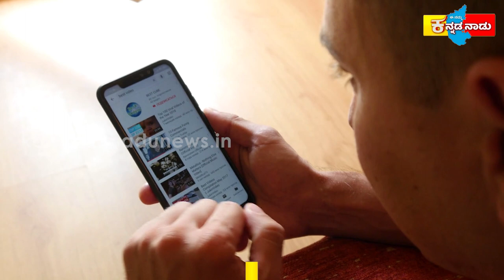Kannada Film Industry Bandh : ಬಂದ್ ಆಗಲಿದಿಯಾ ಕನ್ನಡ ಸಿನಿಮಾ ಇಂಡಸ್ಟ್ರಿ ?